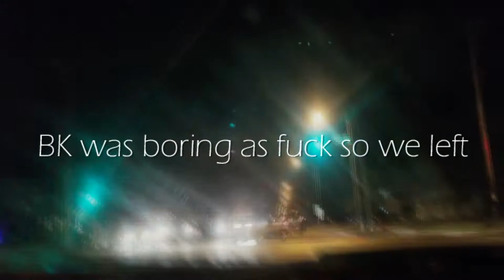THE PUBG ALL NIGHTER | VLOG #1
The crew takes a voyage to Burger King, then to the Kenosha Gaming Lounge for an all nighter of PUBG and eating ass.

Beginning stages of the June 2018 Vlog unfolds.//

  - SOCIALS -